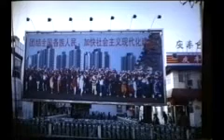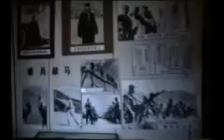La Chine socialiste succombera-t-elle au chant des sirènes capitalisme ?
Conférence par Baudouin Deckers le 15/11/1996
Pour certains, la Chine n’est déjà plus socialiste. Les portes y sont apparemment largement ouvertes aux capitaux étrangers et la corruption semble y atteindre un niveau alarmant.